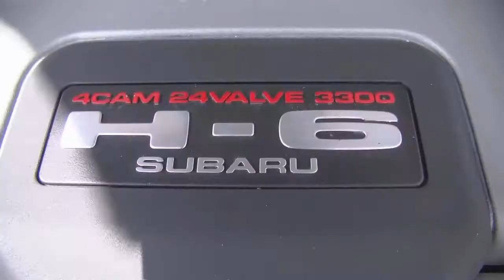cars of the Supaloc Classic Targa Adelaide 2011.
Some shots from the first day of the Supaloc Classic Targa Adelaide of some of the cars competing looking clean and straight.  They were preparing them at the Goiter pavilion in Wayville show grounds (yes, they named a pavilion after iodine deficiancy to the thyroid gland) ready to head out to the first prologue stage through Tanunda.